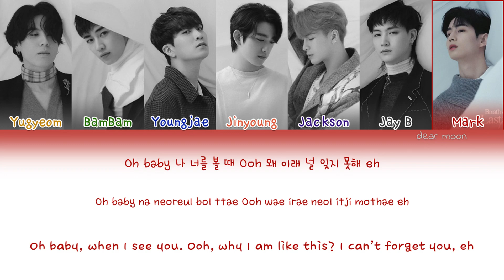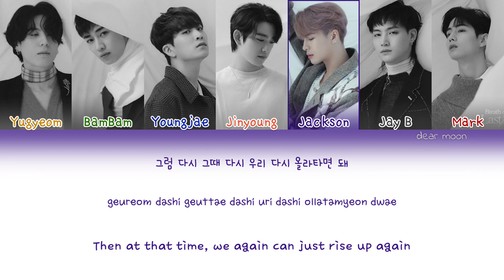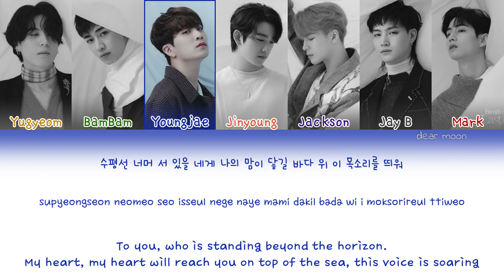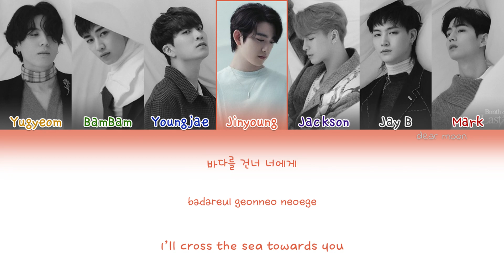GOT7 (갓세븐) - WAVE (Color coded Han/Rom/Eng lyrics)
song: WAVE, track 5

release of the album/song: november 30, 2020

credits

han: genie

rom: CCL

eng: @JustForJinyoung on Twitter